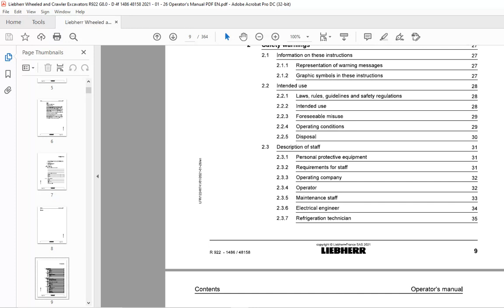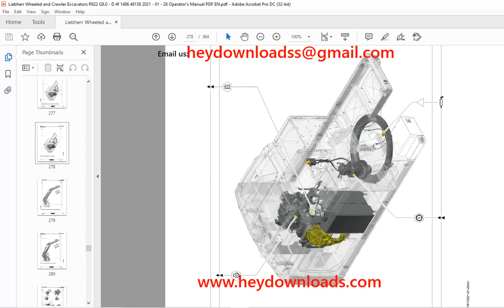Liebherr A 922 1486 Hydraulic Excavator Operator's Manual 48158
Liebherr A 922 1486 Hydraulic Excavator Operator's Manual 48158 - PDF DOWNLOAD

Language : English
Pages : 364
Downloadable : Yes
File Type : PDF